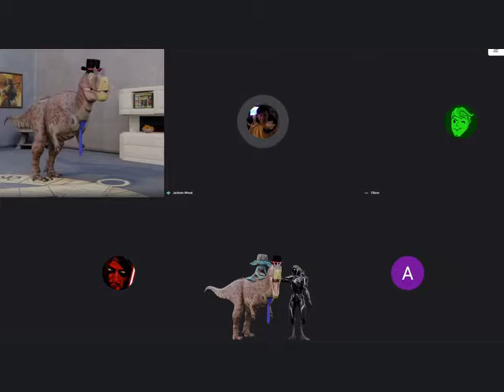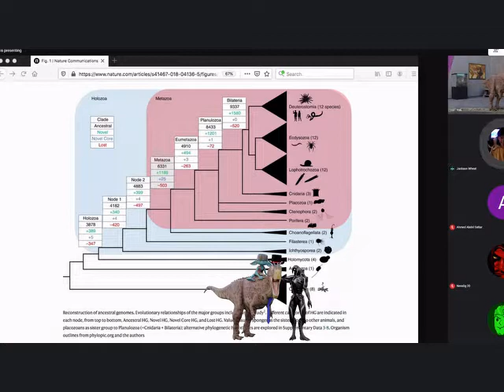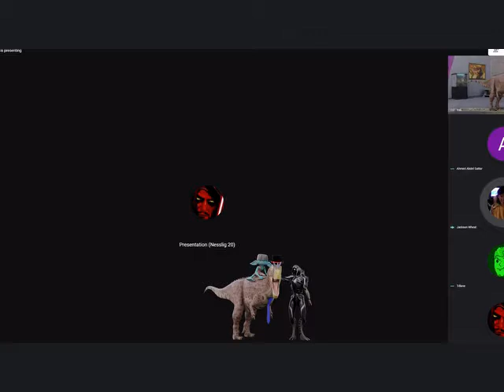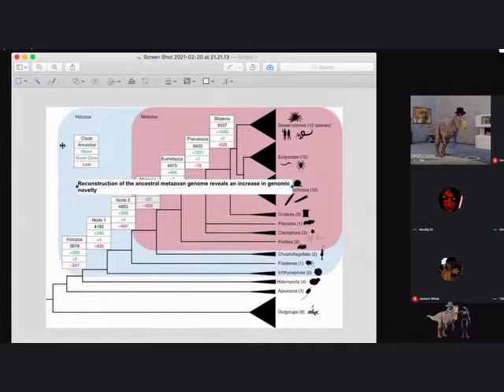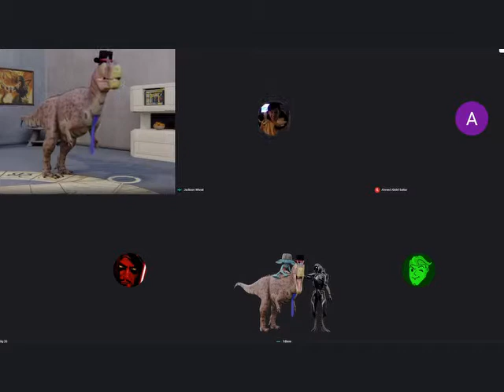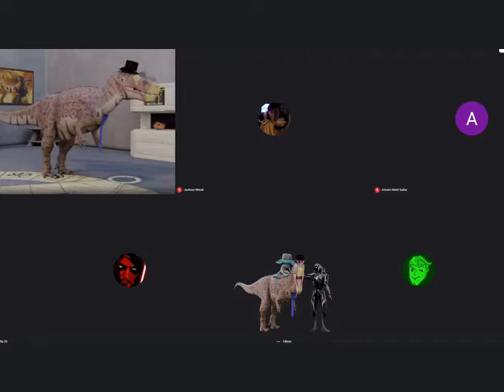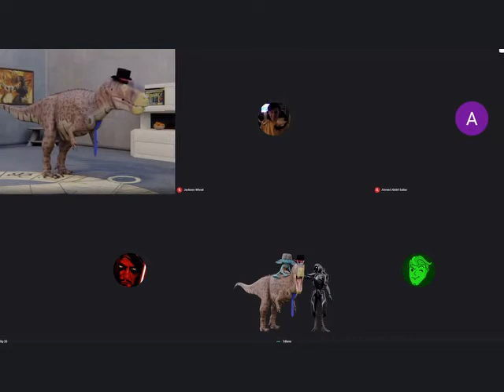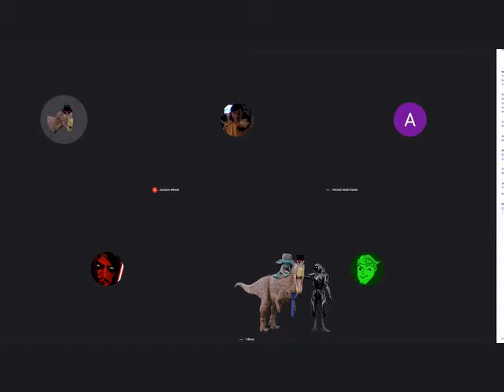Debates 1-Aftershow| Is Descent w/ Modification by Random Mutation & NS True?| Dapper Dino & Panel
This is the after-show of the debate with Dapper Dino, where a panel joined the discussion about the primary debate:
Dapper Dino ( @DapperDinosaur )
Jackson Wheat (@JacksonWheat )
Nesslig, and TDlane.

In this discussion, the main topic was further discussed, together with branching to many more topics like Cambrian Explosion, Information, Population Genetics, Consciousness and self-awareness, Life, and Theologica Issues esp wrt Islam, and more.

I found the conversation quite entertaining especially exploring many issues and trying to bridge understanding.